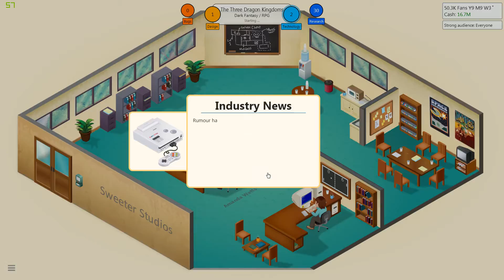Game Dev Tycoon:Sweeter Studios Episode 5